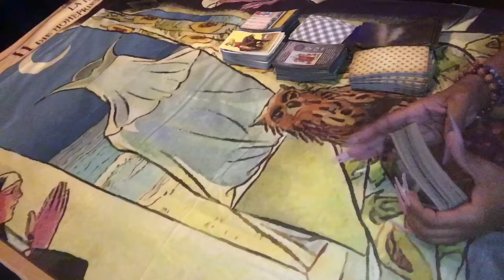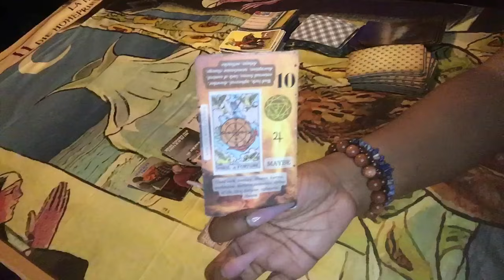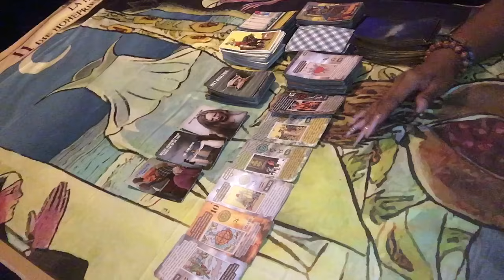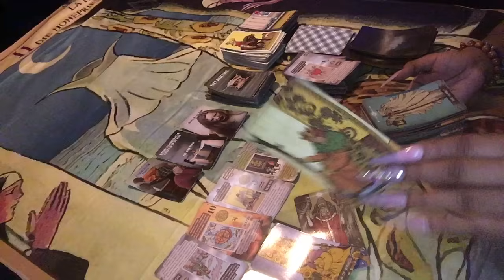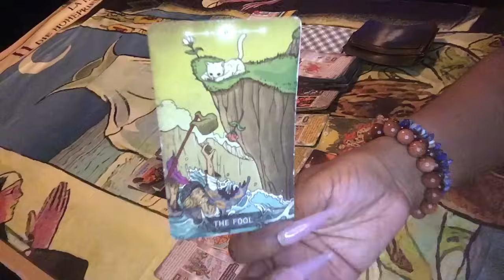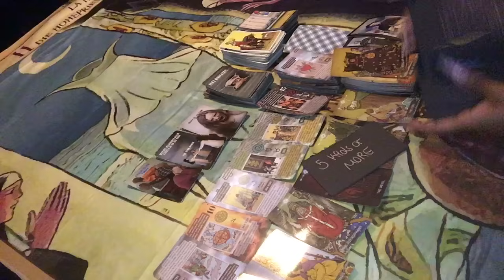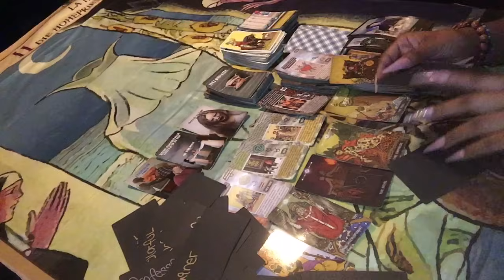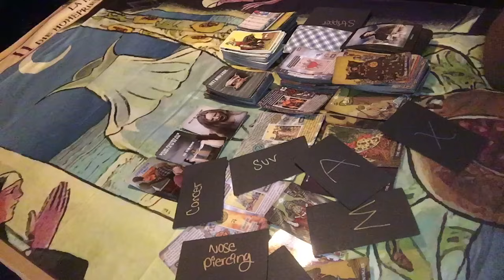🌞 THIS KARMIC CULT IS WATCHING YOU HARD👀…EVEN AT THEIR BEST …U STILL REMAIN UNTOUCHED 😮‍💨⭐️👑